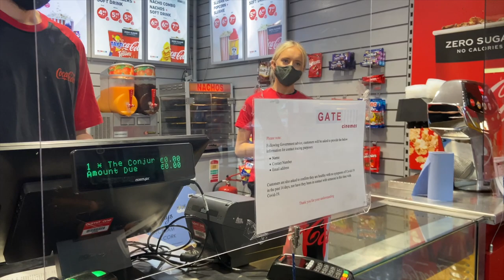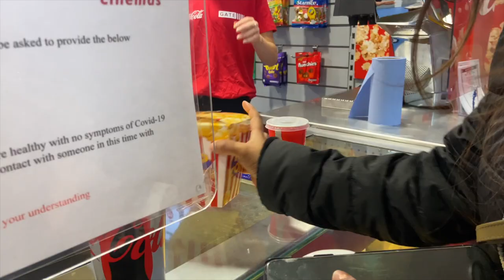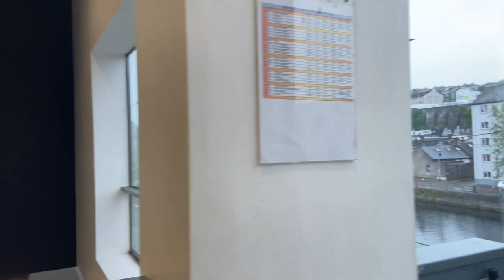Movie Day Out After Lockdown Lifted | Multiplex In Cork Ireland | Conjuring 3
Vlog 23

In this vlog, I went to watch a movie conjuring 3 to the gate multiplex after lockdown lifted in Ireland. It's been a year since the covid has come and we have not watched any movie in the theatre. I was excited to watch the movie and how movie theatres look likes in cork Ireland.

Review: The overall movie was good as horror scenes were crafted very well and scary.